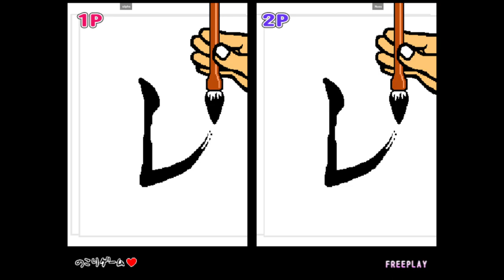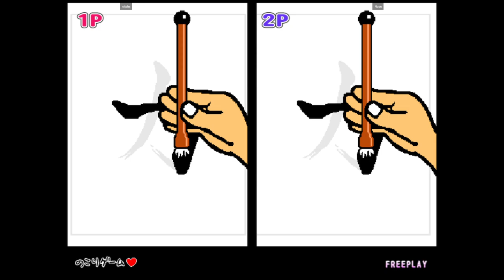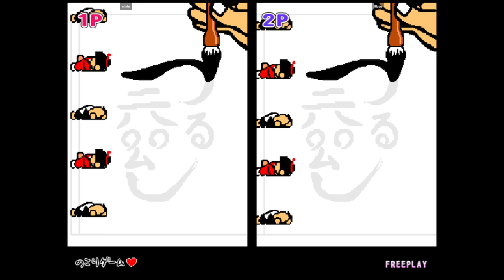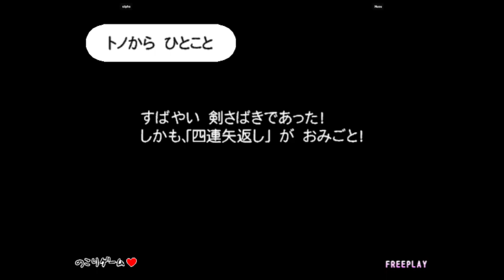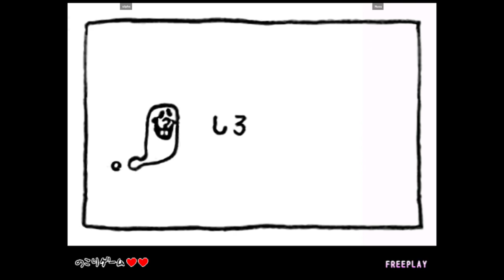Rhythm Tengoku (Flycast) (NAOMI) siiphs VS Nusu 🇨🇱🇨🇱 Fightcade rhytngk